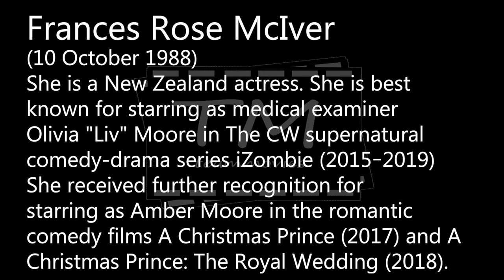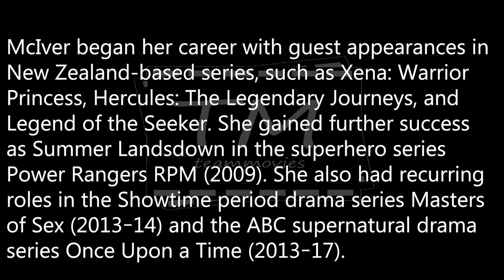Rose McIver The Slideshow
Rose McIver is an actress from New Zealand. She is the daughter of John George Whitfield "Mac" McIver and Ann "Annie" Coney. Her father is a professional photographer, while her mother is an artist. Rose has an older brother, musician Paul McIver.
When only 2-years-old, McIver started appearing in commercials. She made her film actress debut in the film "The Piano" (1993), where she was playing an angel. As a child actress, McIver mainly received roles in fantasy television series. She had roles in the television films "Hercules and the Amazon Women" (1994), "Hercules in the Underworld" (1994), "Hercules in the Maze of the Minotaur" (1994), the television series "Hercules: The Legendary Journeys" (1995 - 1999), and the spin-off series "Xena: Warrior Princess" (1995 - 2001).